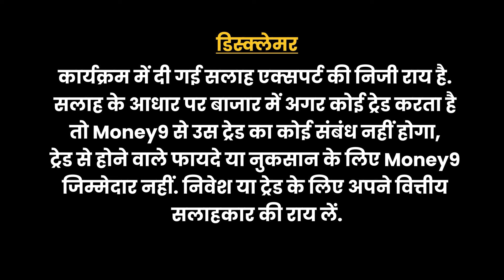IT नोटिस पाने वालों की टेंशन खत्म, टैक्स पोर्टल पर आया ये नया फीचर | Money9 Jhatpat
इनकम टैक्स रिटर्न से जुड़े ITR पोर्टल पर एक नया फीचर आ गया है. अब इस पोर्टल पर सभी प्रकार के नोटिस को आप एक जगह देख पाएंगे. साथ ही नोटिस का जवाब भी दे पाएंगे.
A new feature has arrived on the ITR portal related to income tax return. Now you will be able to see all types of notices at one place on this portal. You will also be able to reply to the notice.